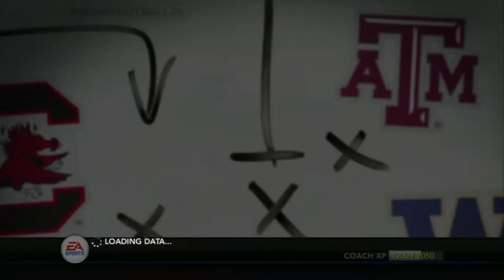Ncaa Football 14 UT Arlington Mavericks Rebuild Dynasty||EP.11 YEAR 3 RECRUITING UPDATE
The Texas–Arlington Mavericks football team represented the University of Texas at Arlington from the 1959 through 1985 season. Between 1919 through 1958, UTA competed as a junior college prior to moving to the NCAA College Division in 1959 and ultimately the University Division in 1971. UTA played its home games at multiple stadiums throughout their history with the most recent being Maverick Stadium, in Arlington, Texas.

And i'm bringing back UT Arlington Mavericks a team that has been without a football program for 34 years BUT that ends today because THEY'RE BACKKKK

MY 2ND CHANNEL Cr8ght